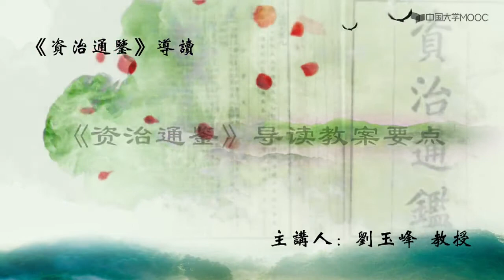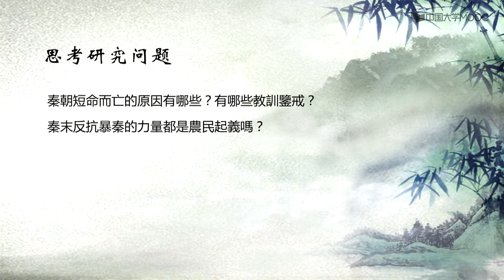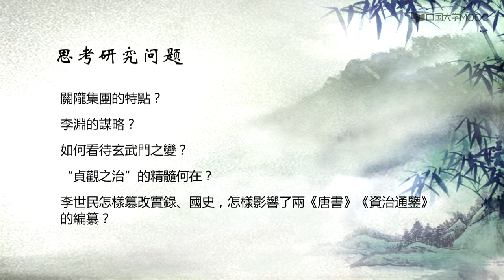《资治通鉴》导读教案要点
《资治通鉴》是一部编年体的通史（《史记》为第一部纪传体通史，《春秋》为现存最早编年体史书 ），按时间先后叙次史事，往往用追叙和终言的手法，说明史事的前因后果，容易使人得到系统而明晰的印象。 它的内容以政治、军事的史实为主，借以展示历代君臣治乱、成败、安危之迹，作为历史的借鉴。 叙述了各族人民的生活与斗争。